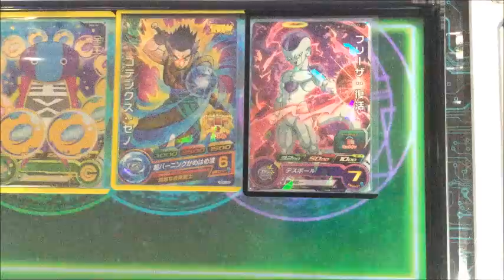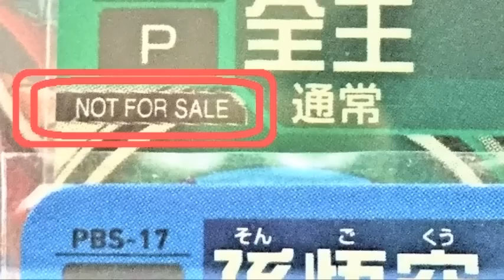【SDBH】非売品のカードで作ったデッキが割と強かった！ ★アフレコ実況vol.8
非売品のカードだけでデッキを作ってみました♪

関連動画

SDBH 2分の１の確率でブルーベジット！！夢の5000円オリパでなんと！！？【超ドラゴンボールヒーローズ】